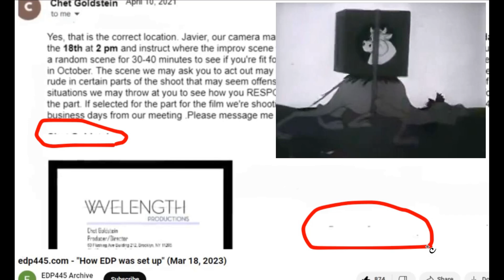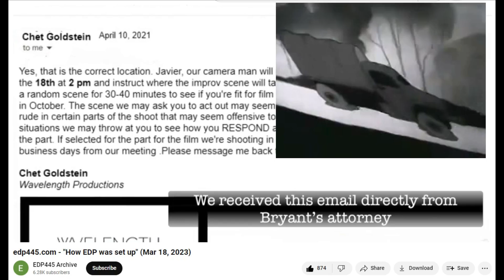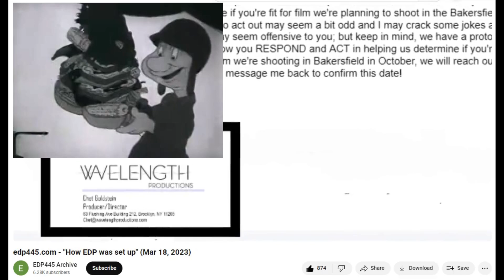We Haven't Forgotten What You Did, @InfamousEDP (EDP 445)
Bryant, not sure why you think you can just come back like everyone forgot. In case that's what you think, we haven't.

Music
Song: Rubberband Man
Artist: The Spinners

Artist: edp445 lolcows @M-Cub3d @Biff the Wolfman @SmokeyMcC